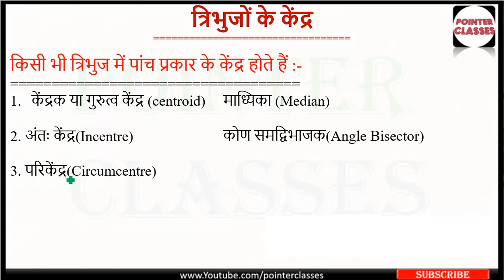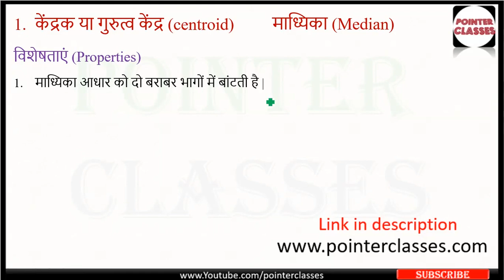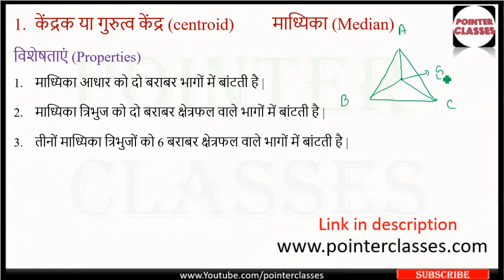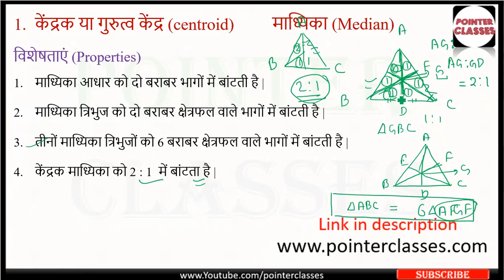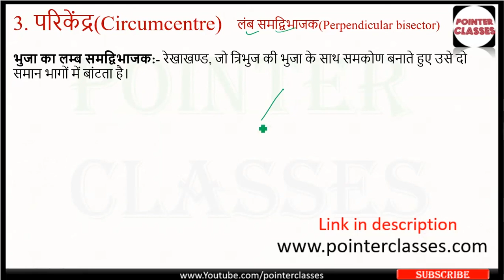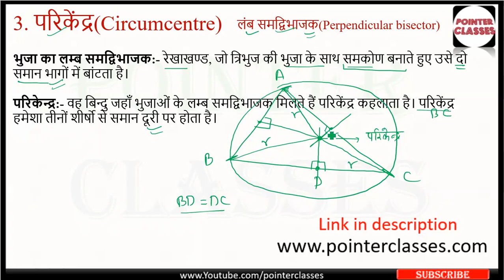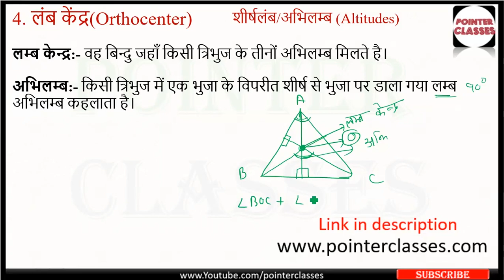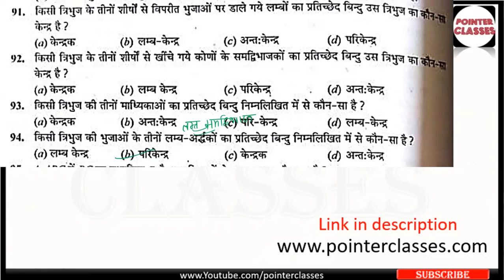Centre of triangle : PART-7 || त्रिभुजों के केंद्र || R S aggarwal triangle || SSC | RRB | CTET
RS Aggarwal book
त्रिभुजों के केंद्र
किसी भी त्रिभुज में पांच प्रकार के केंद्र होते हैं :-
1. केंद्रक या गुरुत्व केंद्र (centroid)

2. अंतः केंद्र(Incentre)

3. परिकेंद्र(Circumcentre)

4. लंब केंद्र(Orthocenter)

5. बाह्यकेंद्र(Excentre)
1.केंद्रक या गुरुत्व केंद्र (centroid)
माध्यिका (Median) :-शीर्ष के सामने वाली भुजा के मध्य बिन्दु से मिलाने वाली रेखा माध्यिका कहलाती है |
केंद्रक :- त्रिभुज की तीनों माध्यिकायें जिस बिंदु पर मिलती हैं वह बिन्दु केंद्रक कहलाता है |
विशेषताएं (Properties)
R S AGGARWAL MATH
माध्यिका आधार को दो बराबर भागों में बांटती है |

माध्यिका त्रिभुज को दो बराबर क्षेत्रफल वाले भागों में बांटती है |

तीनों माध्यिका त्रिभुजों को 6 बराबर क्षेत्रफल वाले भागों में बांटती है |

केंद्रक माध्यिका को 2 : 1  में बांटता है |
2. अंतः केंद्र(Incentre)
कोण समद्विभाजक(Angle Bisector) :- वह रेखाखंड, जो त्रिभुज के शीर्ष से प्रारंभ होता है एवं कोण को दो समान भागों में बांटता है।

अंतःकेन्द्र:- त्रिभुज के कोण समद्विभाजक जिस बिन्दु पर मिलते हैं, वह बिन्दु अंतःकेन्द्र कहलाता है।
3. परिकेंद्र(Circumcentre)
लंब समद्विभाजक(Perpendicular bisector) :-रेखाखण्ड, जो त्रिभुज की भुजा के साथ समकोण बनाते हुए उसे दो समान भागों में बांटता है।

परिकेन्द्र:- वह बिन्दु जहाँ भुजाओं के लम्ब समद्विभाजक मिलते हैं परिकेंद्र कहलाता है। परिकेंद्र हमेशा तीनों शीर्षो से समान दूरी पर होता है।

4. लंब केंद्र(Orthocenter):-
लम्ब केन्द्र:- वह बिन्दु जहाँ किसी त्रिभुज के तीनों अभिलम्ब मिलते है।

शीर्षलंब/अभिलम्ब (Altitudes):- किसी त्रिभुज में एक भुजा के विपरीत शीर्ष से भुजा पर डाला गया लम्ब अभिलम्ब कहलाता है।